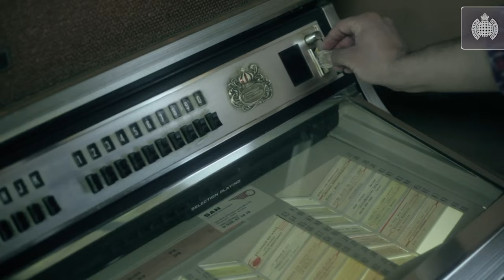Yves Larock - The Zoo (official Video)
Yves LaRock - The Zoo

Tracklist:

1.Radio Edit
2.Original Mix
3.Muzzaik Remix
4.Tony Sylla Remix
5.Hosueshaker Remix
6.Ralf Good Remix
Bonus: Video

Jetzt Fan werden!